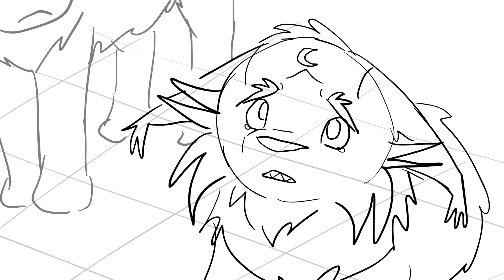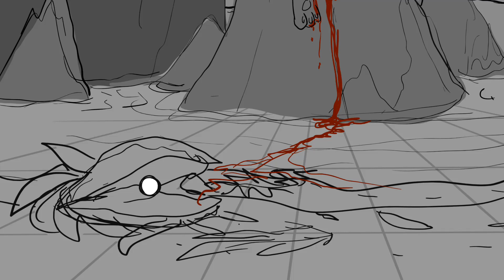In the Sand - Molemoon Warriors OC Animatic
CW: Violence, blood, character death​
@galaxymew Gave me the idea with the song, and I was inspired to whip this out in a week :D What fun!

This is an animatic for the Clangen story that Galaxy and I created on stream, which we are now calling Foxtide after our two Clans. You can see how this animatic came to be by watching us play the Warrior Cats Sim game Clangen!

This is the backstory of Foxtide's main antagonist, Molemoon, the ex-leader of FoxClan. During his time as Molestar, his daughter Pearlkit became deathly ill - the only cure was a type of seaweed that grew on the rival TideClan's territory. So Molestar launched an attack on TideClan to steal the cure.
During this battle, a TideClan warrior named Stripestrike accidentally killed Molestar's mate Nettleflower. And when FoxClan was driven back and returned home, Molestar arrived at camp to find his daughter had passed away while they were fighting.
Overcome with rage and grief, Molestar blamed TideClan for the deaths of his mate and daughter, and vowed revenge. Unable to spur the weakened FoxClan into an all out war, he instead decided to give up his leadership and 9 lives, and left FoxClan. Now going by his warrior name Molemoon, he infiltrated TideClan with the hope of destroying it from within.
In his time with TideClan, he grew close to a kit named Nacrekit, who had the same blue eyes as his daughter. He became her mentor when she was 6 moons old. He pulled her into his attempts at a coup, hoping to overthrow TideClan's leader - but the conspiracy was discovered. A fight broke out at the top of the cliffs, and it was Stripestrike who killed Molemoon by knocking him off the cliff onto the rocks below.

His hunger for revenge, both against TideClan and against FoxClan for "abandoning" him, persisted long after his death however. Cats began reporting glimpses of the ex-leader hovering at the edge of FoxClan territory, or sneaking into the dreams of Nacrepaw and others...

We'll be streaming again on Saturday, so come hang out with Galaxy and I as we figure out more of how Molemoon wreaks havoc on the coastal clans!

Song: In the Sand by Tally Hall